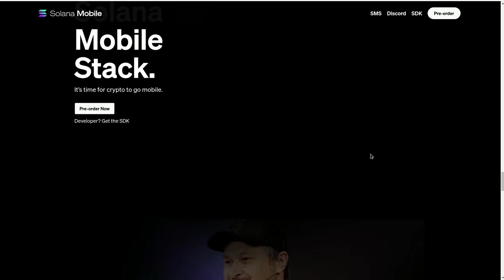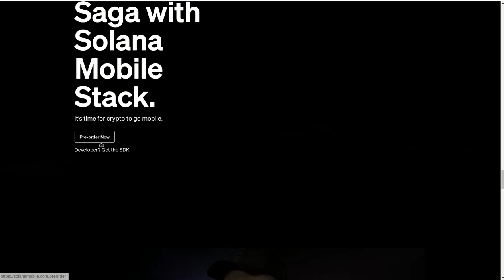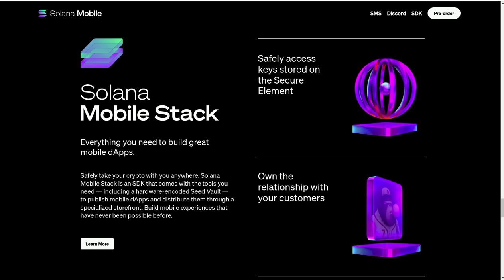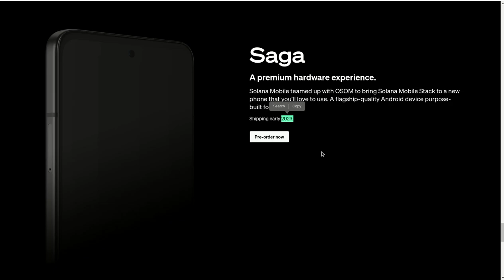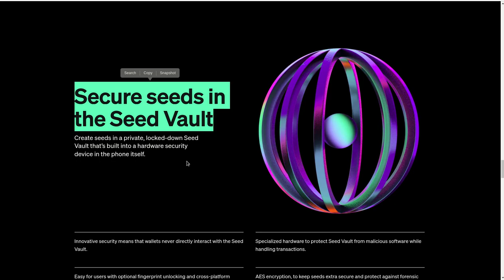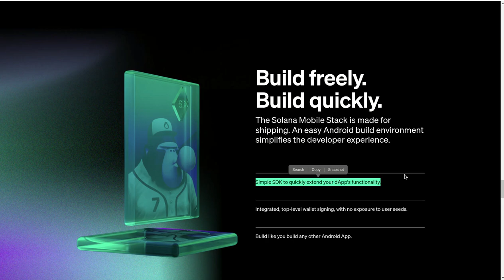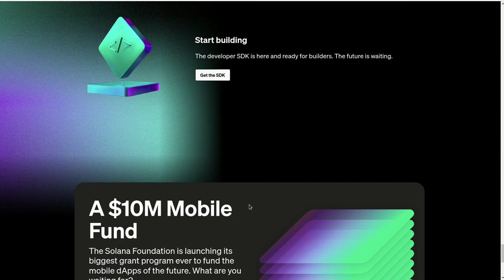SOLANA MOBILE PRESENTA SAGA SU SMARTPHONE!!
Hola a tod@s, Bienvenidos a su canal 𝘾𝙧𝙮𝙥𝙩𝙤𝙣𝙤𝙢𝙮, en esta entrega les comparto el lanzamiento de SAGA el SmartPhone propietario de SOLANA desarrollado con BlockChain para correr todas las DAPPS desarrolladas para correr sobre el SDK propietario de SOLANA, basado en el sistema operativo ANDROID, les dejo los enlaces para su revision.

✦  !𝗤𝘂𝗶𝗲𝗿𝗲𝘀 𝗶𝗻𝘃𝗶𝘁𝗮𝗿𝗺𝗲 𝗮 𝘂𝗻 𝗰𝗮𝗳𝗲!
🔑 ₿𝗜𝗧𝗖𝗢𝗜𝗡: 17B58WsPdg2k9nwTWN1gcTy9tquwej7Gve
🔑 𝗘𝗧𝗛𝗘𝗥𝗘𝗨𝗠
𝗘𝗥𝗖𝟮𝟬: 0x17d1dcc02ae89167de3bebd2821af1989f06a9f1